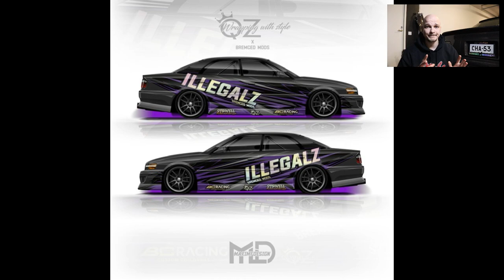PALJON MUN HARRASTE AUTOON ON MENNYT RAHAA?